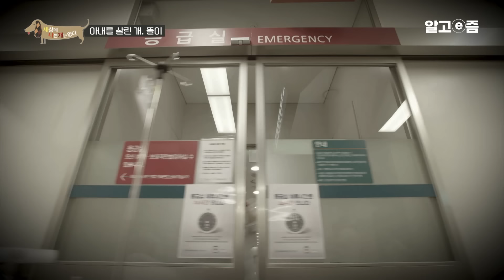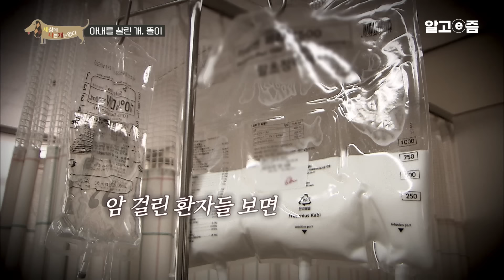"자식이지 동물이라고 생각 안 해요" 치와와 덕분에 삶에 대한 의지를 다시 일으킬 수 있었다는 할머니와 할아버지의 치와와의 감동적인 이야기｜세상에 나쁜 개는 없다｜알고e즘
반전의 반전을 거듭하는 솔루션, 수술대에 눕게 된 똘이의 운명은?

똘이의 문제행동을 보고 경악을 금치 못한 설채현 수레이너(수의사+트레이너)! ”이상하다. 신기하다. 이런 개는 처음이다.“라며 연신 혀를 내두르는데, 그러던 중 노부부에게 ○○○ 수술 여부에 관한 얘기를 듣게 된 설쌤은 조심스러운 예측을 하게 된다. 똘이의 문제 행동은 ○○○○이 종양화 되어 심해졌을 가능성이 크다는 것. 결국 똘이는 수술대에 눕게 되는데... 대체 어떤 반전이 숨겨져 있는 걸까? 한편, 잠시지만 처음으로 똘이와의 이별을 맞게 된 부부. 속상함과 죄책감에 힘겨운 시간을 보낸다. 할머니는 급기야 눈물을 터뜨리고 마는데... 과연 똘이는 무사히 수술을 마치고 집으로 돌아갈 수 있을까?

📺방송정보
📌프로그램명: 세상에 나쁜 개는 없다 - 아내를 살린 개, 똘이